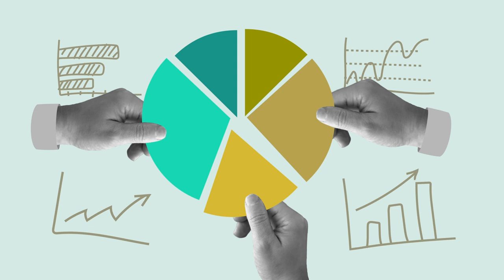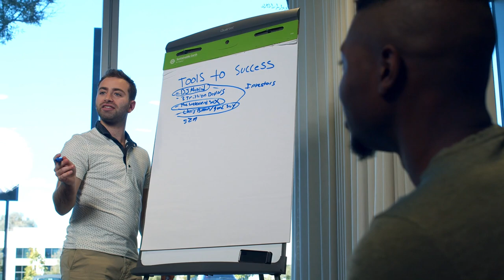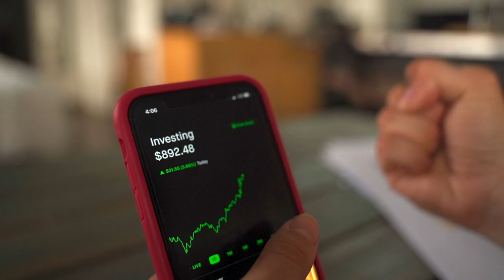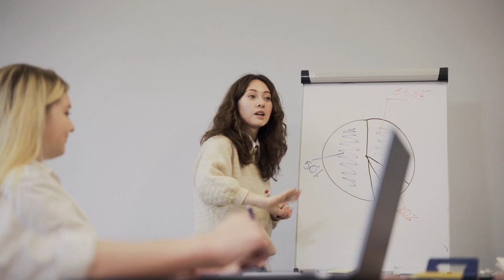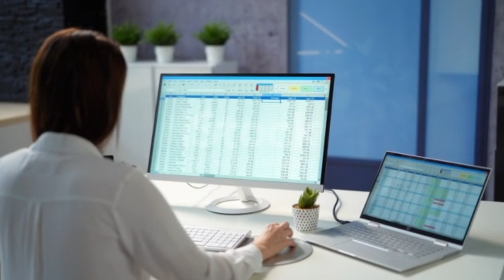Don’t Let Your 401(k) Go Unattended! Here's Why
Do you need to rebalance your 401k?

Today, we're diving into a crucial topic for anyone with a 401k: 'Why You Should Rebalance Your 401k.' If you're aiming for a secure financial future, understanding the importance of rebalancing your 401k can make a world of difference.